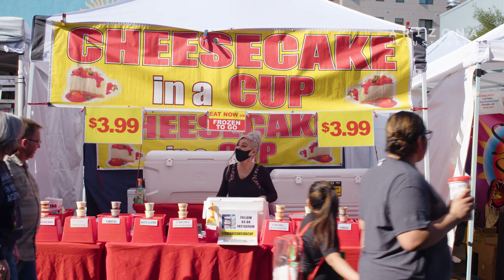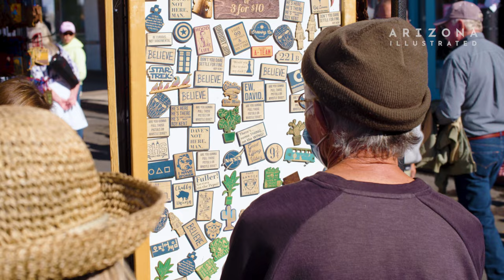Winter Street Fair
The Fourth Avenue Street Fair returned to Tucson for the first time since 2019 after cancellations due to the pandemic. The bi-annual event which started 51 years ago now brings an average of 300,000 people downtown over its three-day run. We visited shoppers, vendors, and organizers as the event returned to see what was new and let them reflect back on the last two years.

Producer/Editor: Andrew Brown
Videographer: Bob Lindberg
Colorist: Emmanuel Joubeaud